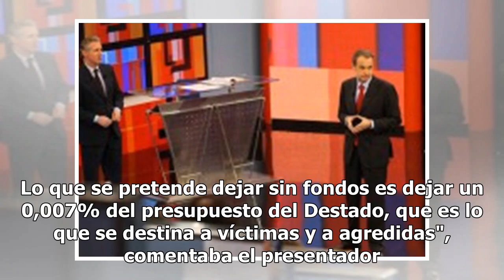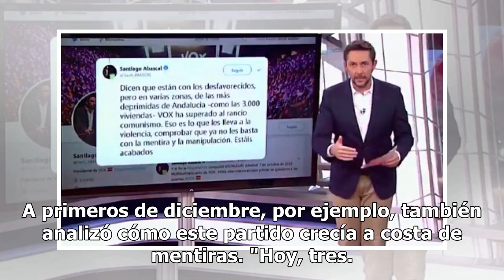Así desmontaba Javier Ruiz a VOX sólo unos días antes del fin de 'Noticias Cuatro'